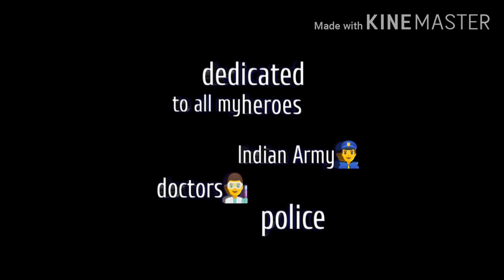Dedicated to all my heroes Indian Army police doctors ❤(choreographer by:ajay kumar) Vijaynagar King